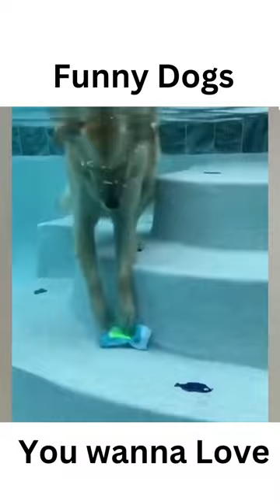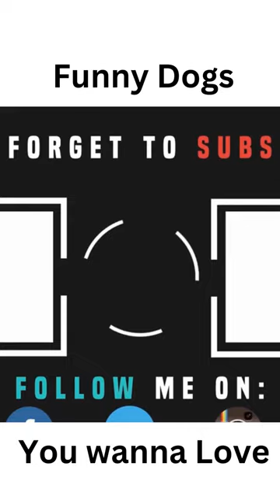Best Funny Dogs _Animals Video 2023 You wanna love it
1).Do you know that dogs are smarter than cats, but did you know that some breeds are more intelligent than others? please watch out this video !
2). if you want your Dogs healthy : please click this
3).